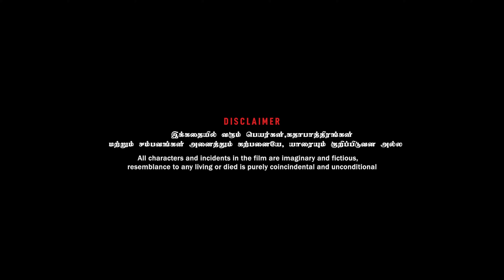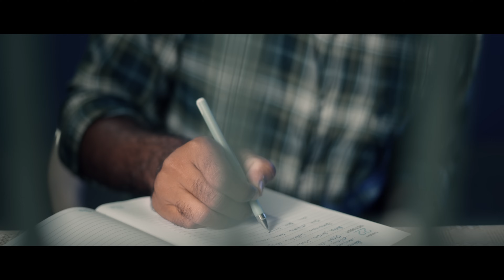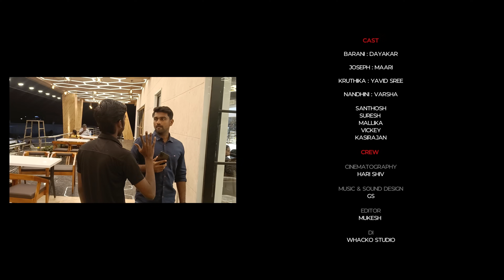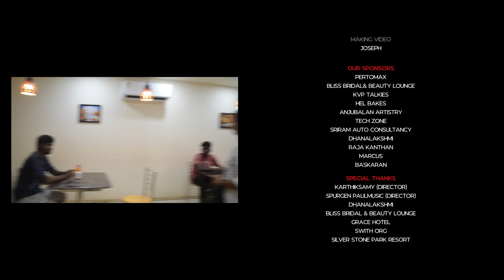தோழியா என் காதலியா | Tamil Film | Love-Drama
தோழியா என் காதலியா Tamil Film 🥳🎉💥

Assistant cameraman:
Kasi Rajan-

Title Look Designer:
Ten Stones Studios-

Mixing & Mastering:
Jesvi Jonathan-

Merchandise Partner:
Kvp Talkies-

And all the instagram pages shared our content.